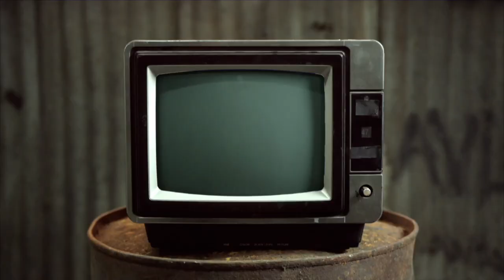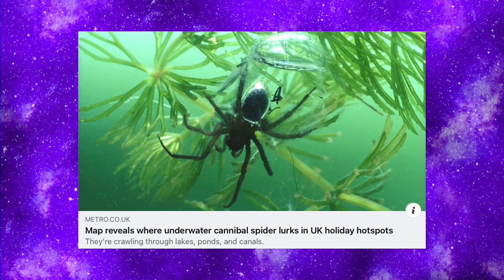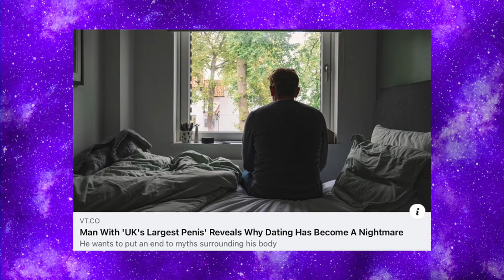It's A Massive Peen! - Chewing The Cud - S05E18